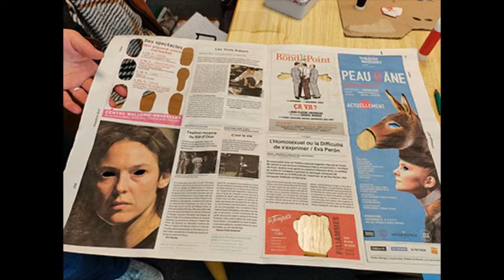Marionnette en boites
4 films d'animation seront présentés le 6 juin pour les journées portes ouvertes de la NEF Manufacture d'Utopie à Pantin, ainsi que les 19 et 20 juin au centre tchèque à Paris.
Dirigé par Alexandra Vuillet, travail inspiré par l'œuvre de l'artiste tchèque Jan Svankmajer, en collaboration avec la classe de composition musicale pour l'image de Stephane Tsapis du conservatoire du 13 arrondissement de Paris.

Avec :

Zulna Bakan (CMA 18)

Julia Barbosa Poullain (CMA 19)

Maxime Candelier (CMA Centre)

Joséphine Celeyron (CMA 10)

Maé Durand ( CMA 19)

Juline Lars (CMA 14)

Florine Milite (CMA 5)

Mélanie Schmit (CMA 20)

Anton Teské (CMA 10)

Melina Van der Ver

Hélène Willemin (CMA 6)